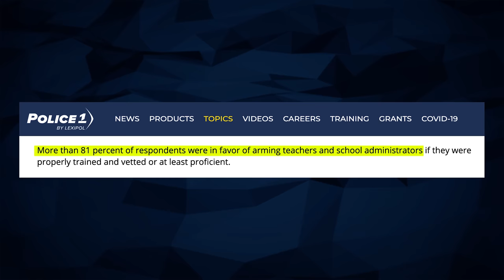Good Guy With Gun STOPPED By Uvalde Police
The media has been suppressing the story of how authorities prevented a good guy with a gun from saving the children at Robb Elementary in Uvalde Texas. Make sure to watch and share so people know that guns weren't the problem, it was an evil murderer and a cowardly police force unwilling to either save the innocent children, or allow a good guy with a gun to save them.

Sources:

Study - "Schools that Allow Teachers to Carry Guns are Extremely Safe: Data on the Rate of Shootings and Accidents in Schools that allow Teachers to Carry"